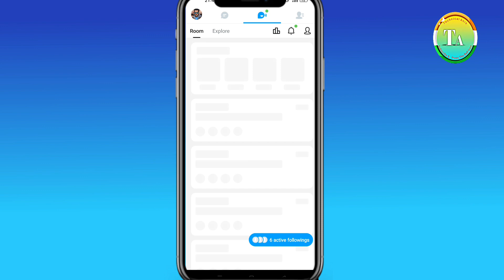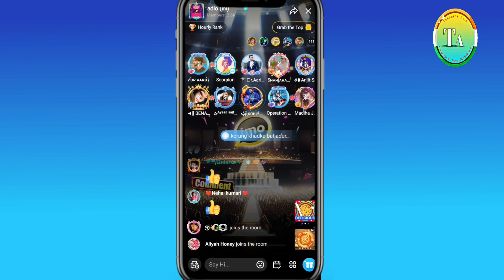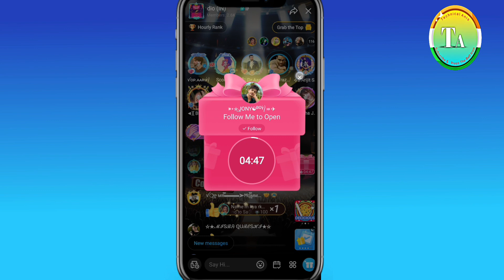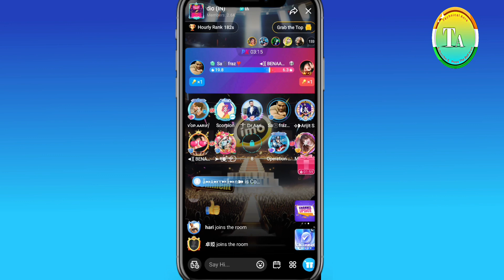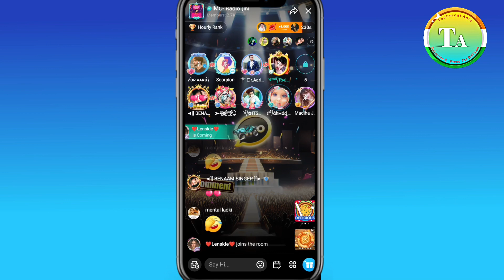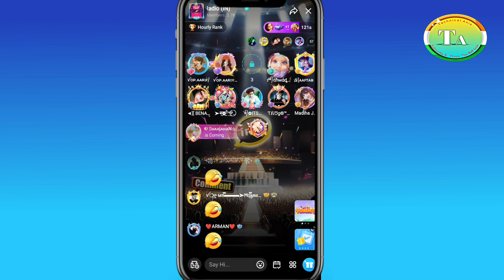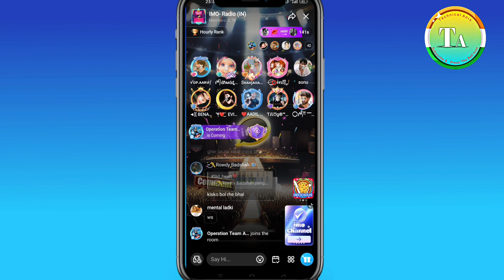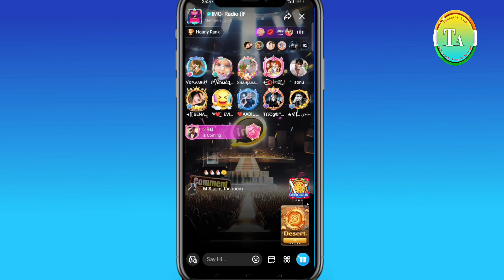Imo Radio IN_ Event main talented log || talented singer's in imo || imo Official Event (Episode 4)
Welcome Everyone All Friends

Telegram Technical anis Chennel 👇
This chennel Technical video And tricks

imo singing
imo singing song
chief imo singing
imo times singing
imo music add